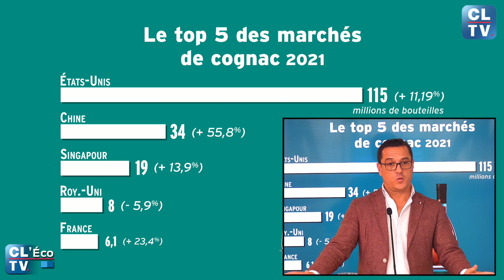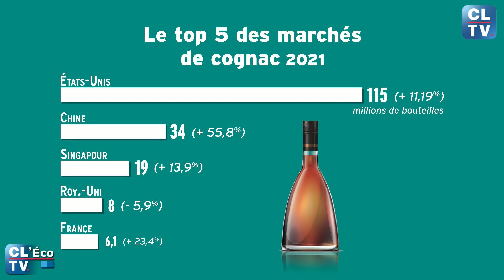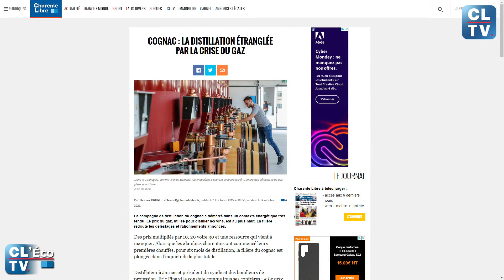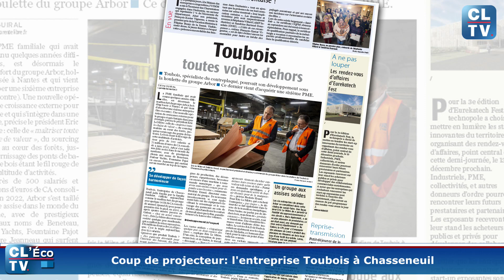Jusqu’où ira le Cognac ? - CL'Éco #2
Avec 223.2 millions de bouteilles expédiées en 2021, jusqu’où ira le cognac ? C’est la question posée dans CL’Eco, l’émission économique hebdomadaire de CL TV.